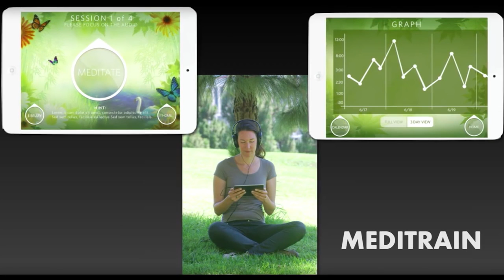Biohacking using Video Games (Brain Hacking)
Neuroplasticity is the phenomena by which our brains modify itself it is our interactivity with our environments that modify our brain including on a physical level so a virtual experience.

Just like any experience has that potential the idea behind video games as therapeutics really relies on that foundation of plasticity that our brain can change in response to a targeted interaction.

We are studying in our lab new approaches to what we call neuromodulation and neurofeedback in order to do this we Etta create a new technology that working on in large collaborations we call it the glass brain what you're looking at here is a combination of MRI and EEG we're recording in real-time what's going on.

In someone's brain while they're playing one of our video games each of these colors correspond to a different frequency and rhythm in the brain that we're capturing so that someone can actually navigate their own brain.

While they play all of these different technologies from video games to virtual reality to brain stimulation to real-time brain recording we want to integrate them together into one common training experience that a train brings in the principles of concentrative meditation to a game-like environment to see if we can help people improve their ability to self-regulate their own internal distraction.

BBT is a body-brain trainer it's a motion capture game the purpose of the game is to see if you train cognitively but also have physical adaptive algorithms so your heart rate
is being brought into the game and you're moving and responding to the game not just with your fingers but your entire body.

Will that also leads to greater learning outcomes will do MRI EEG stress testing sleep measurements some blood work all before sometimes during and then after gameplay.

 To see how these games really change your brand then we'll start moving them into other types of testing like clinical testing on different populations and then out into the world as products.